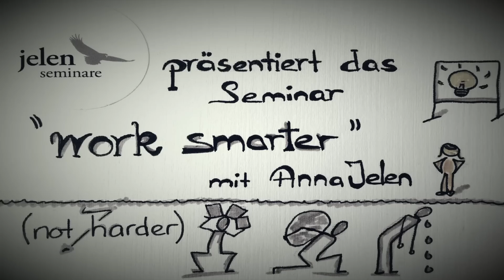Werbung für Seminar "Work smarter - not harder"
31. März in Arosa
Werkzeuge für einen effizienteren Arbeitsalltag